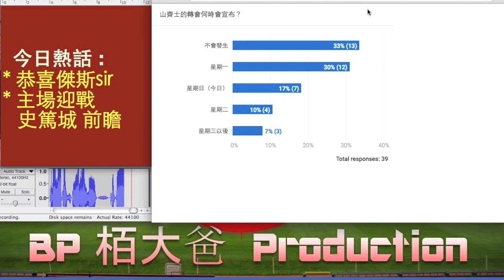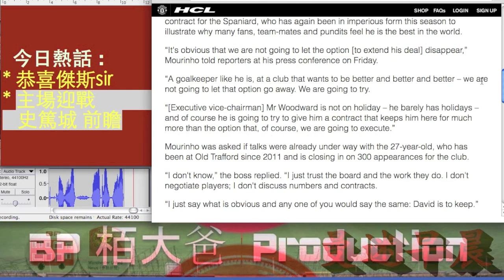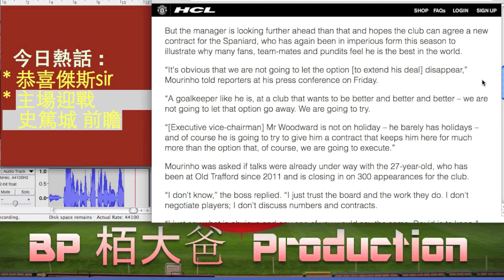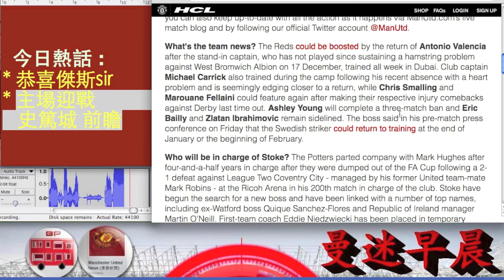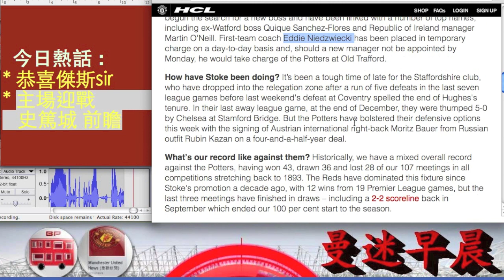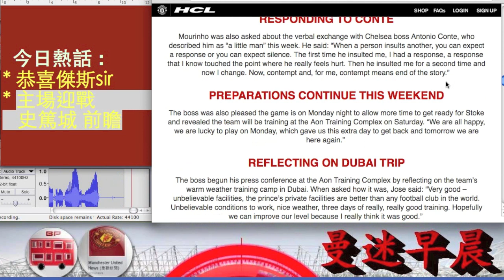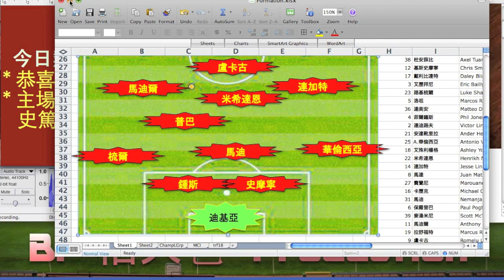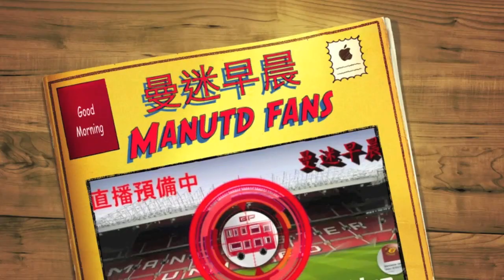曼迷早晨 恭喜傑斯sir/主場迎戰史篤城 前瞻 Good Morning ManUtd Fans - 20180115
今日熱話:
* 恭喜傑斯sir
* 主場迎戰史篤城 前瞻